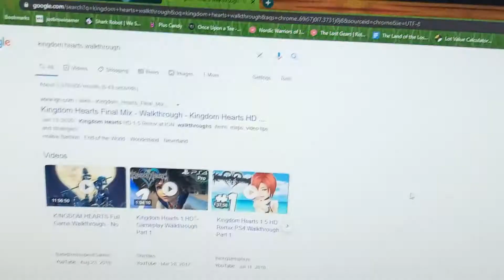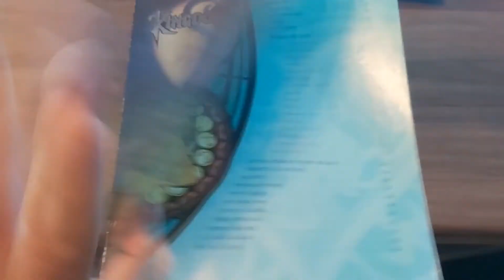Let's Talk | Strategy Guides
Strategy Guides were king of the world of information during there heyday, sadly, the two largest producers of guides, Brady Games and Prima, have stopped producing books, leaving the strategy guides an anomaly of gamings past and a victim of the modern gaming era.